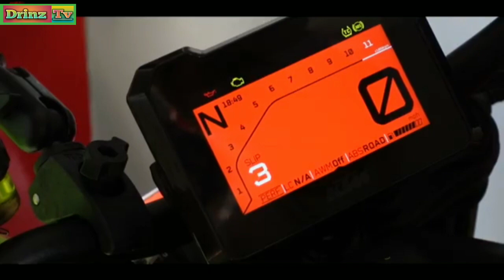KTM BEASTBIKE SUPERDUKE_R 1290_2020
BIGBIKE REVIEWS AND ROAD TESTING EVENT W/ KTM SUPERDUKE R 1290.
THANKS,